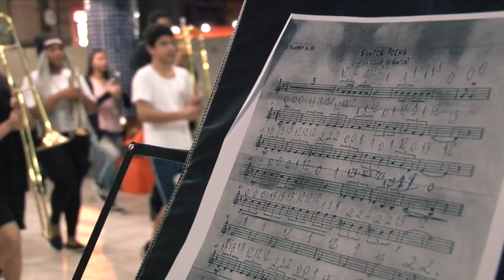Civismo entre alunos é reforçado por ações em escolas de Santos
A paixão pela música levou Wellington Samuel Oliveira dos Santos à banda marcial da escola Florestan Fernandes, em 2006. Mas, assim como ele, dezenas de jovens que tocam nos grupos das escolas municipais de Santos nutrem outro sentimento especial que ganha força às vésperas do 7 de setembro: o amor à Pátria. Doze bandas marciais participarão do desfile da Independência no sábado (7).